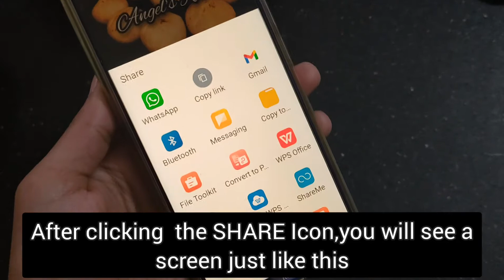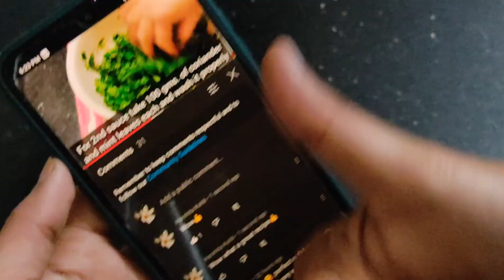Mooli Makki ka Parantha | Awesome Hack For Making Makki Parantha from Slack(Thin) Dough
Hi friends,
This is Angel.
This video contains an Amazing Hack For Making Makki Parantha from Slack(Thin) Dough .